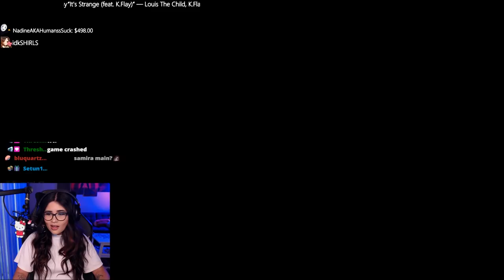SAMIRA GAMEPLAY!!! 3 SECOND ULT COOLDOWN!? HOW IS THIS BALANCED.. | League Of Legends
After watching the Samira new champion trailer I was eager to play her on the PBE server. Released with her right now are also the PsyOps skins! She has such low cool downs on her abilities and is really rewarding to play both game play wise and visibly.  Her kit works really well with CC supports and champions. Overall a really fun ADC different from my usual champions like Jhin. She will probably get nerfed soon, so play her as soon as you can on the PBE.